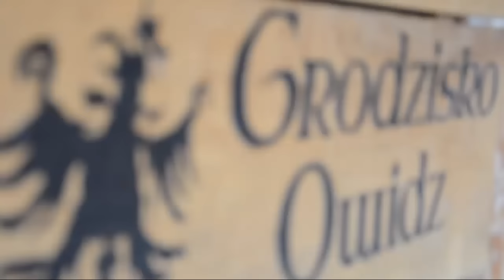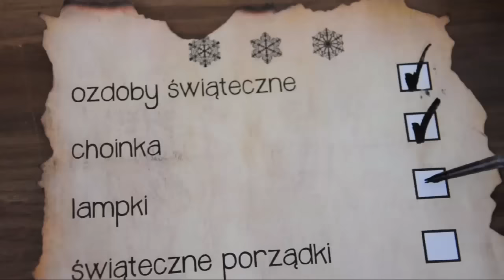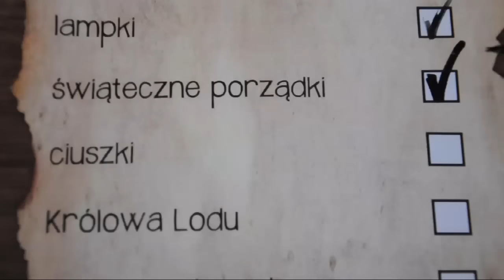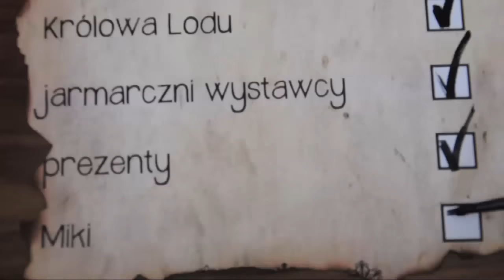Owidzki Jarmark Bożonarodzeniowy i Wioska świętego Mikołaja 2016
Grodzisko Owidz 4 grudnia zamieni się w krainę dziecięcych marzeń. Na grodzie tego dnia zamieszka wyjątkowy gość wraz ze swą elfią świtą.  W każdej chacie czekać będą na dzieci pomocnicy Mikołaja
z wyjątkowymi atrakcjami. Tego dnia wspomóc będzie można najbardziej potrzebujących: młodzież przebywającą na oddziale XXIII Szpitala dla Nerwowo i Psychicznie Chorych w Starogardzie wymieniając złotówkę na mikołajowego denara, Gdańskie Hospicjum dla Dzieci przygotowując ozdoby świąteczne z filcu i robiąc sobie pamiątkowe zdjęcie w naszej foto-chatce, a także zwierzęta będące pod opieką starogardzkiego oddziału TOZ biorąc udział w zabawie „Elfia Przygoda” z niesamowitymi nagrodami. Będzie też okazja, by zakupić niebanalne świąteczne prezenty dla bliskich na naszym jarmarku. Tegoroczna edycja to przede wszystkim bajecznie kolorowe stoiska ludzi z pasją, spod rąk których wychodzą niesamowite rzeczy. Znajdziecie na nich ozdoby świąteczne, biżuterię, piękne przedmioty codziennego użytku, ubrania oraz pyszne jadło. Nasz Jarmark to również wydarzenie dla całych rodzin, ponieważ poza zakupami stwarza on okazję do spędzenia ze sobą wolnego czasu. Można go u nas spożytkować w przeróżny sposób: dekorując bombki i pierniczki, słuchając występów zespołów muzycznych, wspólnie kolędując, próbując świątecznych przysmaków, pisząc list do Mikołaja, czy wybijając własną świąteczną monetę. Nie chcemy zdradzać wszystkich szczegółów, ale naprawdę warto będzie tego dnia odwiedzić Grodzisko w Owidzu i naszą wioskę świętego Mikołaja.